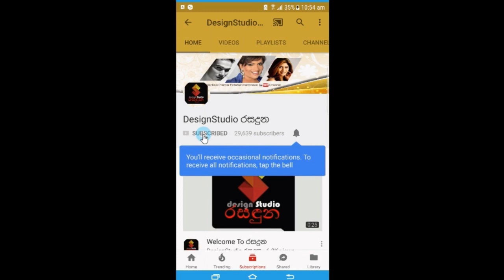මම සැලූන් වලට යන්නෙම නැහැ නිළි නදීකා ගුණසේකර කියපු අමුතුම කතාව මෙන්න Nadeeka Gunasekara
මම සැලූන් වලට යන්නෙම නැහැ අනවශ්‍ය වැඩ වලට කොහොමත් කැමති නැහැ ප්‍රවීණ නිළි නදීකා ගුණසේකර කියපු අමුතුම කතාව මෙන්න